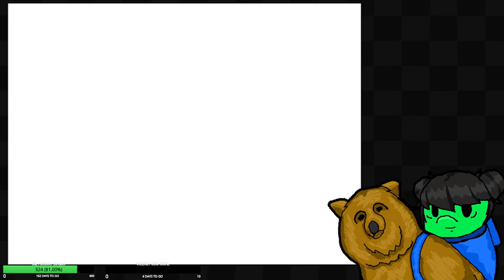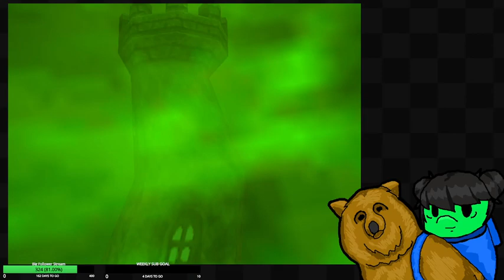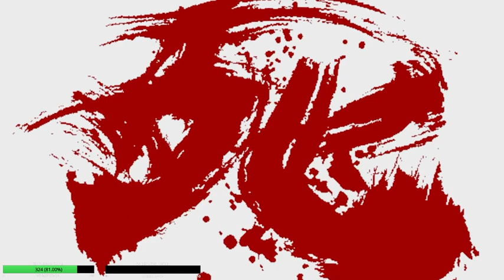Banjo-Kazooie [#1] | FULL VOD